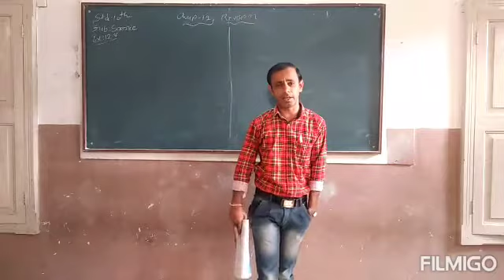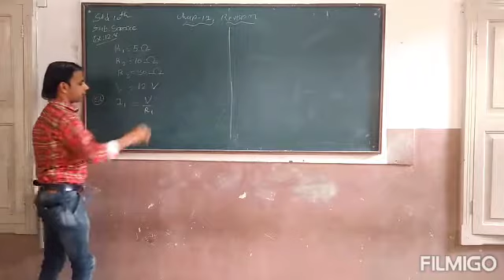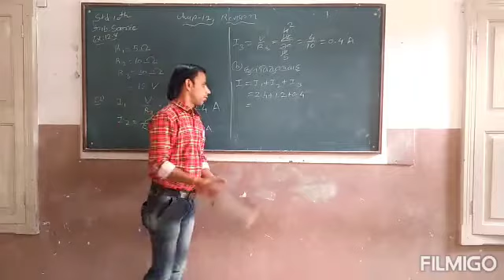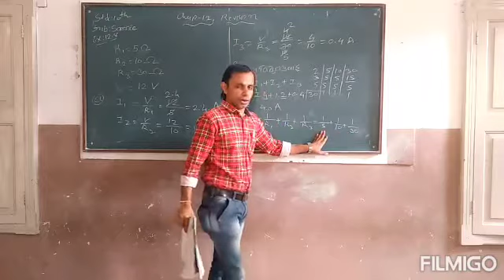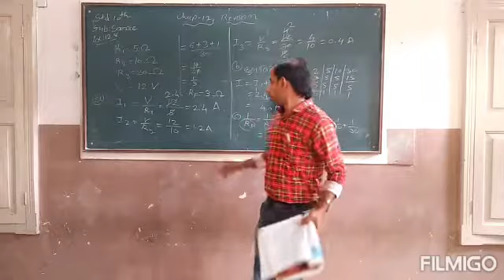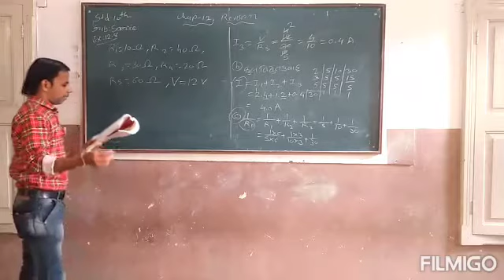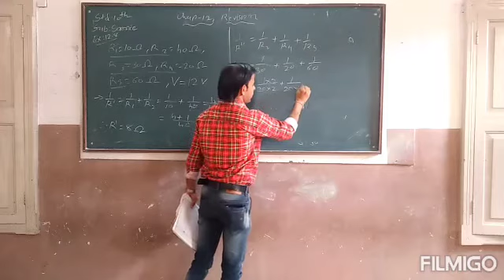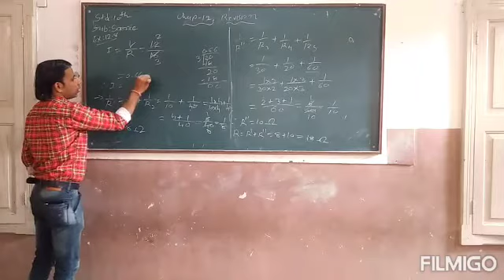Std 10 વિજ્ઞાન પ્રકરણ-12 પુનરાવર્તન exercise 12.8